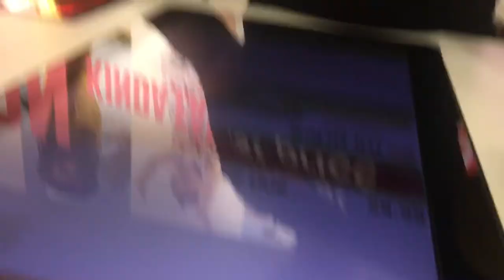Vlogmas 2 🎄| SPEND THE DAY WITH ME | I BROKE MY SHOE AT THE MALL | SOUTH AFRICAN YOUTUBER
Hey lovelies💕

Sorry for making y’all wait this long for vlogmas 2🥰😍🎅🎄